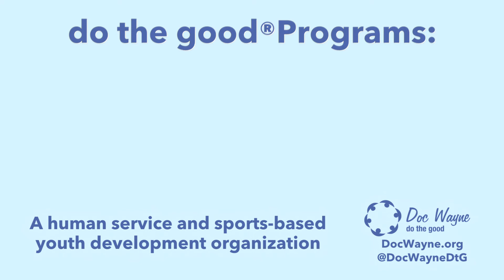Customer Example Chalk Talk Group Therapy Program Doc Wayne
This is a customer example for a non-profit program for at-risk youth called Doc Wayne. This was an unbelievable experience for us. Here is the overview of this video

Doc Wayne group therapy program, Chalk Talk, is their group therapy program for at-risk youth, sexually exploited and underserved, set up in 50 minute sessions for groups of 6-12 kids. The program is designed to help residential treatment centers build empowerment and team building for disadvantaged youth.

At Doc Wayne we have three components of our program: We have the competitive and therapeutic league for youth mentoring, Chalk Talk and a leadership experience program called Global Life Empowerment.

Chalk talk is more traditional group therapy format however it is different in the sense that it is sport based.